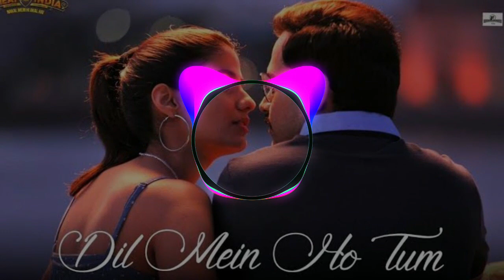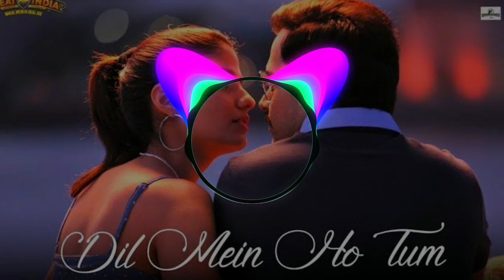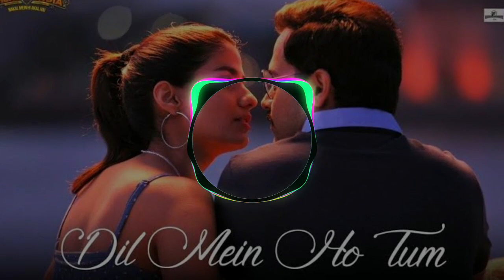Dil Mein Ho Tum | Movie- WHY CHEAT INDIA | [ BASS BOOSTED ]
Enjoy the bass boosted version of this song

Your Search

90's hit Hindi song,
Punjabi hit song,
Old hindi hit song's,
Hindi bass Boosted song's,
Car Bass Boosted,
Subwoofer Vibration,
Deep Bass Boosted,
Car Song's,